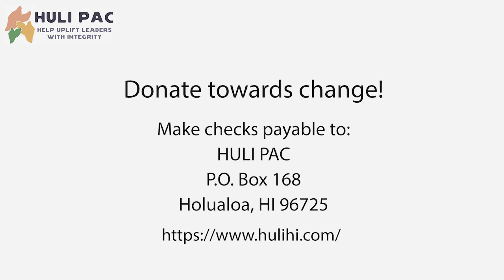Heather Kimball - Hawai'i County Council District 1, 2022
Heather Kimball is the incumbent for Hawai'i County Council District 1, 2022
Chair of the Committee of Government Operations, Relations and Economic Development, Vice Chair of both the Finance and Climate Change and Resilience Committees, and as the Hawaii County representative to the Hawaii State Association of Counties (HSAC).

HULI PAC
Help Uplift Leaders with Integrity

HULI PAC’s mission is to endorse and support candidates and officeholders of integrity who serve 'āina and the people of Hawai'i Island.
Our vision is to empower our local community to elect pono leaders, nurture our relationships with the 'āina, and inspire environmental, social and economic well-being through our interviews.